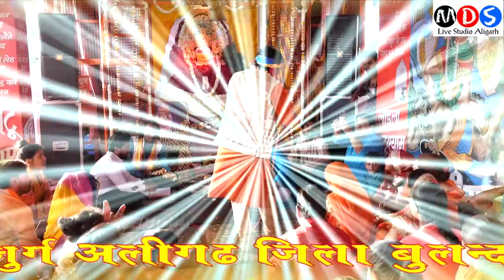singar rajesh rana ji aligarh 24-3=2022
mds live studio aligarh